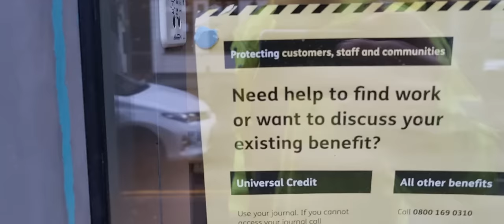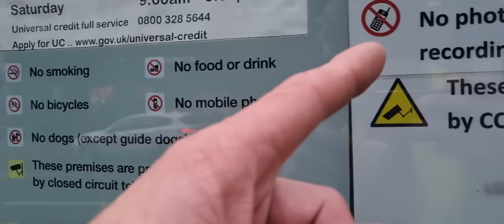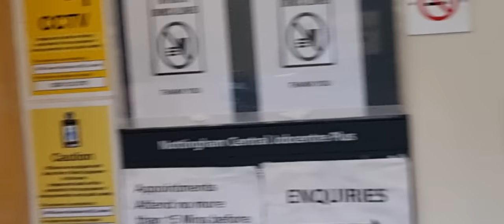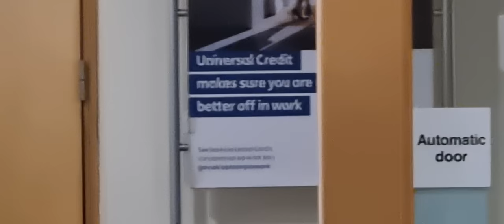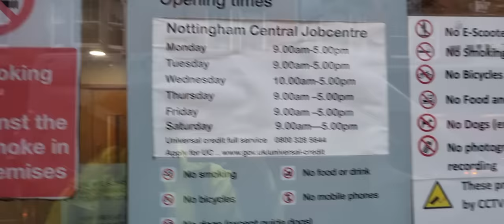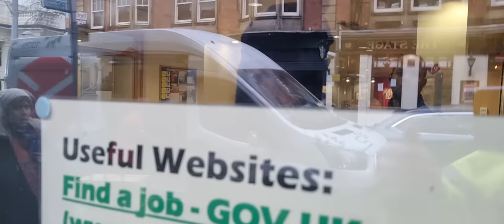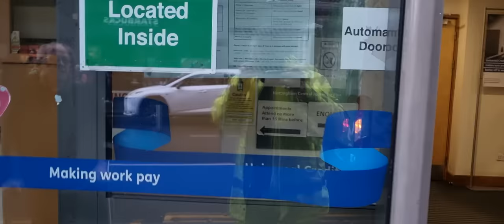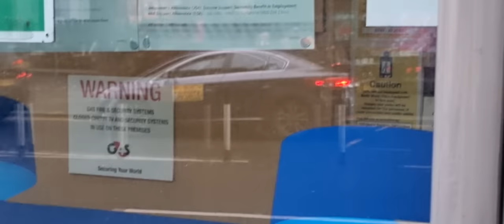rude G4S block me from entering jobcentre